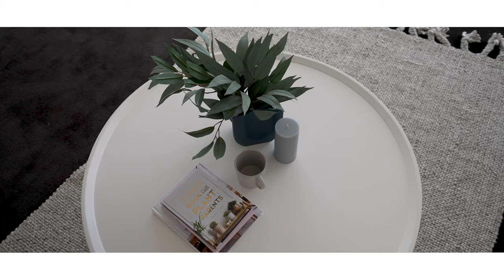Marshall White: 90 Willis Street, Hampton - Social Property Trailer